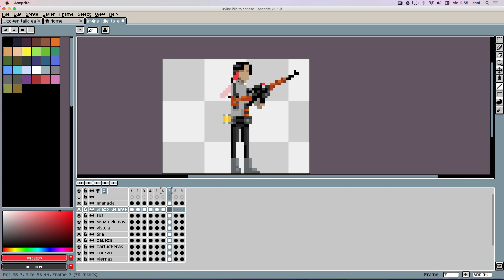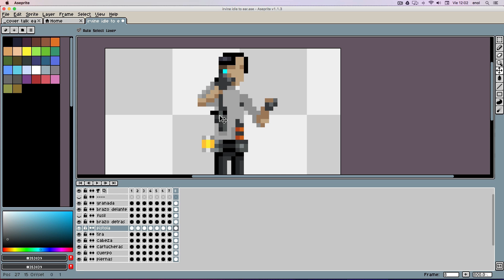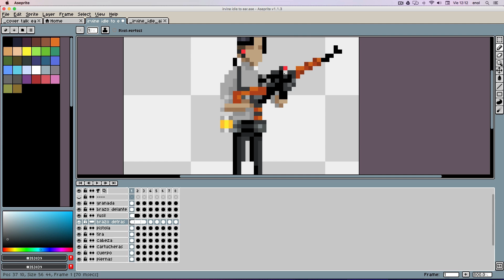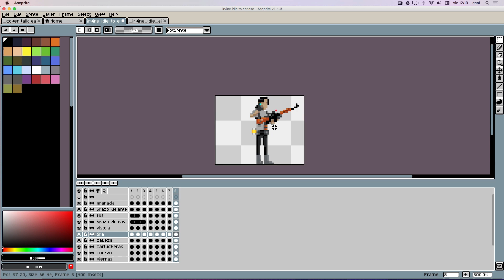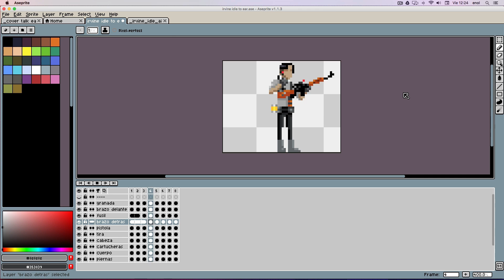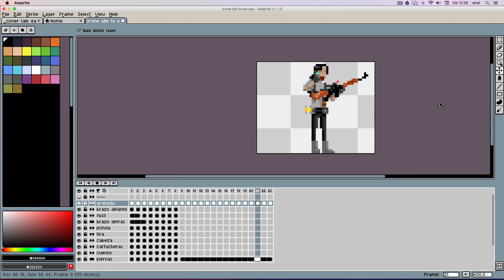Irvine earpiece - step by step animation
Pixel art animation made with Aseprite for the game Paradise Lost: First Contact by Asthree Works.